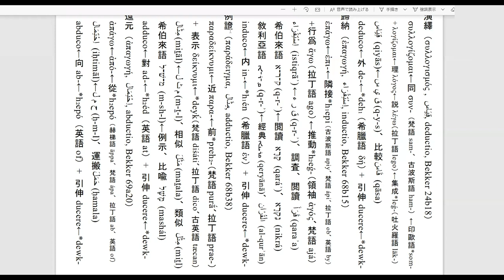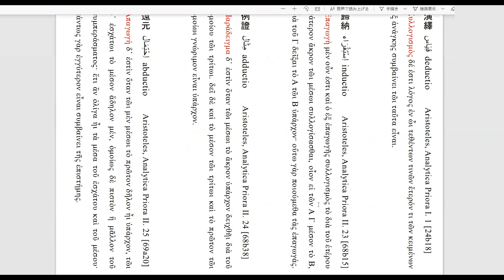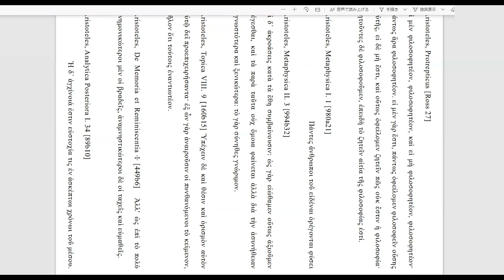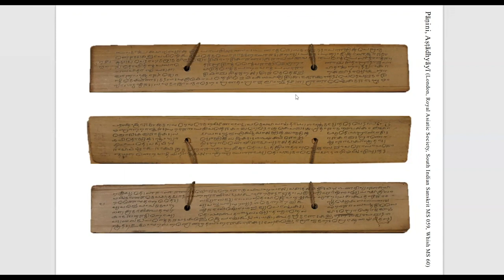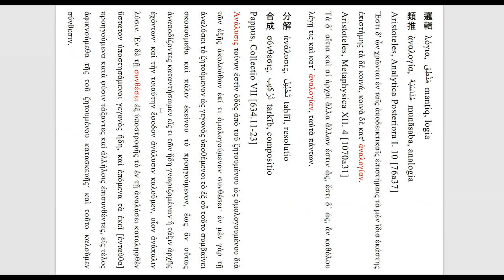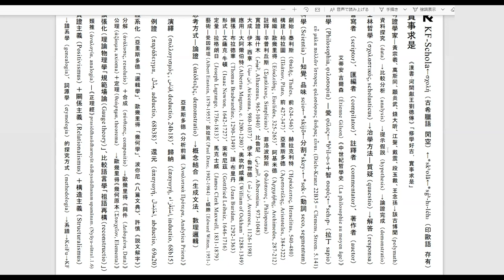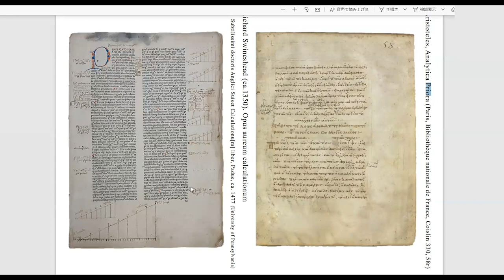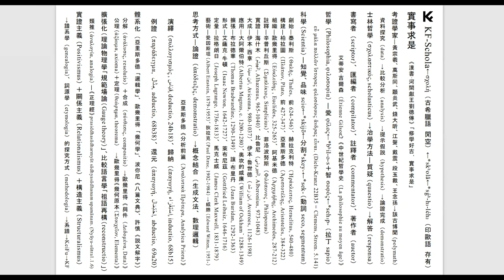【KF-Schola】探究の探究 an investigation on investigation【有字幕 / English-subtitled / Sous-titres français】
KF-Schola / 探究の探究の新しいチャンネルが誕生しました！初回は大特集「探究の探究（inquisitio inquisitionis）」、即ち、古今東西の人類がしてきた探究そのものを探究します。

探究と哲学、書籍と学問、言語と系譜、思考と推論、創造と類推などを内省して、
私たち人間が日々に物事を探求したり、如何にして探究して思考して創造するか、
新しいことごとに挑んで試してゆく、手法や観点を見つけてゆくことができます。
長編ですがお楽しみ下さりましたら幸いです。字幕がございます。ご覧ください。

KF-Schola / 探究の探究では、頻繁に新作を更新する予定ですので登録下さいませ！

姉妹チャンネル   KF-Ars Sinica / 系譜でたどる中華文化  もエキサイティングです！

各位親愛的朋友們大家好：今天新的頻道 KF-Schola / 探究的探究 生下來了😄 第一頻道是特輯「探究的探究 inquisitio inquisitionis / an investigation on investigation」，即，探究”古今中外人類經歷的探究本身”。

通過內省各種各樣的基本概念：探究與哲學、書籍與學術、語言與譜系、思考與推理、創造與類比等，咱們人類會每天都探求、思考、創造，甚至會嘗試新事物，而且會找到新觀點。

請享受到最後”長編視頻”。附有日語字幕，所以可以用軟件翻譯成中文字幕。還有目錄。如果注冊頻道的話就太好了！我們把您的支持作為激勵而努力！感謝您的照顧🙏

Hello! Today our new channel "KF-Schola" appears at YouTube😄
The first special program is about "an investigation on investigation (Inquisitio inquisitionis)",
i.e. the exploration of "the exploration of all ages and all areas that all human beings have done".

By reflecting on various concepts, e.g. inquiry and philosophy, books and scholarship, language and genealogy, thought and reasoning, creation and analogy...,
everyone can explore, think, and create something everyday, moreover everyone can find out new methods and perspectives that enables us to challenge new things.

This video is quite long, but we are hoping that you can enjoy it. Please use subtitle translator. (An index is also available.)

Aujourd'hui, notre nouvelle chaîne « KF-Schola » apparaît sur YouTube😄
Le premier programme spécial porte sur « une enquête sur l'enquête (Inquisitio inquisitionis [en latin]) »,
c'est-à-dire l'exploration de « l'exploration de tous les âges et de tous les domaines que tous les humains ont fait ».

En réfléchissant à divers concepts, par ex. l'enquête et la philosophie, les livres et l'érudition, la langue et la généalogie, la pensée et l'inférence, la création et l'analogie ...,
tout le monde peut explorer, penser et créer quelque chose tous les jours, en outre tout peut découvrir des nouvelles méthodes et des perspectives qui nous permettent de contester des nouvelles choses.

Cette vidéo est trop longue, mais nous espérons que vous pourrez en profiter. Veuillez utiliser un traducteur de sous-titres. (Un index est aussi disponible sous.)

0:03:08 探究の探究 An investigation on investigation
0:05:52 知識と智慧 Knowledge and Wisdom
0:06:55 好奇心と探求心 Curiosity and Inquiring mind
0:07:24 探究は何故から A quest begins with why
0:08:59 系譜の構造 The structure of genealogy
0:10:09 スコラとは On Schola
0:13:49 実事求是 Seek truth from facts
0:16:39 探究手法の抽出 Extracting inquiry methods
0:23:03 考証学 Evidential scholarship
0:25:44 発想と思考 Ideas and thoughts
0:26:55 スコラ学 Scholasticism
0:28:49 治学方法 Investigation methods
0:30:23 議論 On argument
0:32:04 学問は人間の活動に還元される Scholarship is derived from human activities
0:34:12 書物 On Text
0:38:54 人類の言語 Human language
0:43:46 学問スタイルと創造性の高まり Research style and elation of creativity
0:45:43 哲学の起源 The Origin of philosophy
0:49:35 語源から核となる意味が分かる Semantic research with etymological analysis
0:50:33 哲学は探究 Philosophy is sustained by inquiring mind
0:51:59 人が何かを知るとは How we can perceive?
0:53:28 哲学史と科学史 Historical survey of philosophy and science
1:29:54 推論規則、創造過程、思考様式 Inference rule, Creative process, and Thought pattern
1:31:18 論証 On demonstration
1:36:12 誤謬 On Fallacy
1:37:49 推論 On Inferences
1:40:27 語彙の生成 On Generation of vocabulary
1:42:10 思考や言語は概念の結合と操作 Thoughts and languages manipulate various concepts
1:43:47 演繹 On Deduction
1:45:45 帰納 On Induction
1:46:53 例証 On Adduction
1:47:45 還元 On Abduction
1:49:06 推論規則の語源分析 Etymological analysis of the Inference rules
1:49:57 演繹 On Deduction
1:58:28 帰納 On Induction
2:03:39 例証 On Adduction
2:06:25 還元 On Abduction
2:09:44 引用 On Citation
2:10:54 論証の帰結 A Summary of the Inference rules
2:11:44 創造の根幹 The basis of creation
2:15:24 人間が理解するとは How we can comprehend?
2:16:08 探究の道具 Research tools
2:18:01 賢人 On Insightful persons
2:20:51 講義の極意 On Effective presentations
2:21:21 古代哲学の面白さ On Significance of ancient philosophy
2:23:58 全ての人間は探究を好む Our tendency to explore
2:25:23 人間は究極には探究する Finally we are going to explore
2:26:21 古典を通して学べること Learning through the classics
2:28:54 体系化 On Systematization
2:32:33 古典言語 Classical languages
2:34:14 分解と合成 Analysis and Synthesis
2:37:05 言語と思考 Language and Thought
2:38:05 公理と定理  Axiom and theorem
2:40:32 類推が創造の源泉である Analogy is the source of creation
2:47:54 実証主義、関係主義、構造主義 Positivism, Relationalism, Structuralism
2:52:35 系譜学と語源学 Genealogy and Etymology
2:56:22 哲学史と科学史のまとめ A Summary of history of philosophy and science
2:58:22 ダイアグラム Diagram
3:06:01 原典の大切さ On Importance of the original text
3:07:56 結論 KF-Schola Conclusion